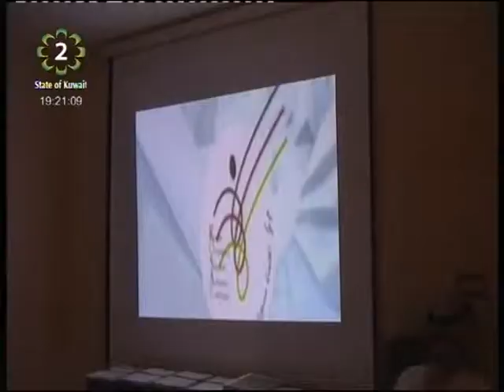KOSAC signs contract with GIZ